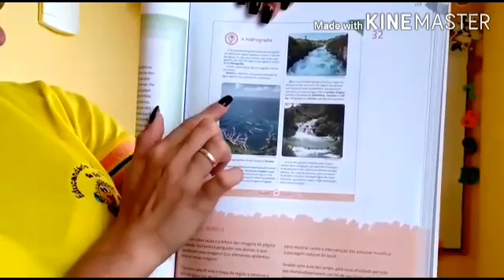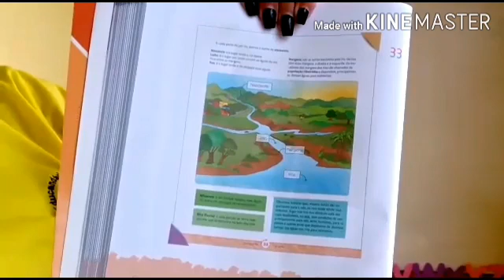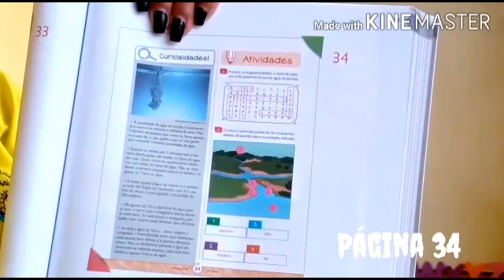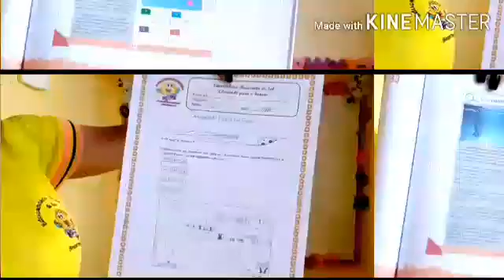Quinta-Feira 3°ano (Tia Maysa)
Sejam bem vindos a nossa aula da quinta-feira.